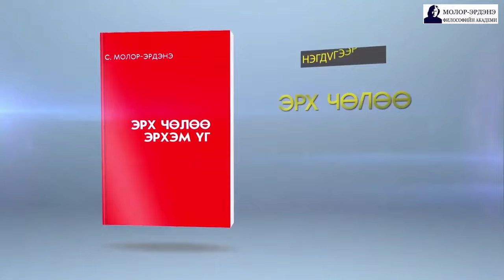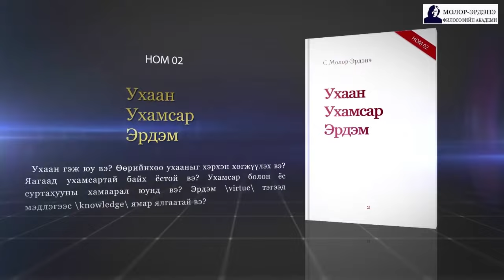С.Молор-Эрдэнэ "Солонгос Орны Талаар"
2014 он
Molor erdene